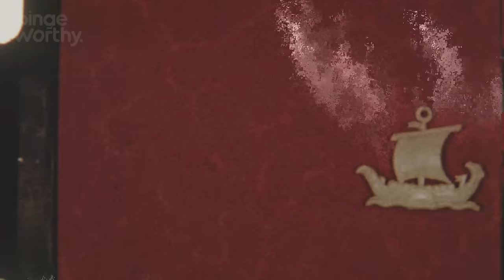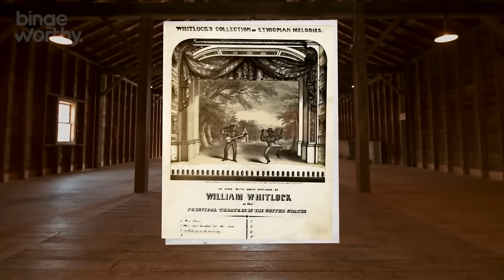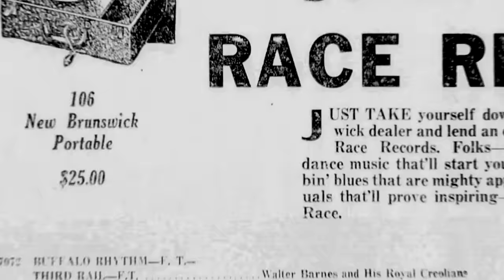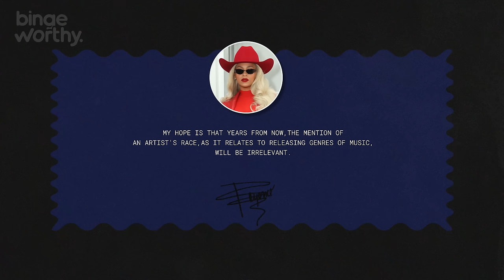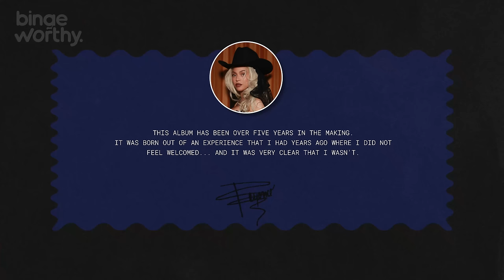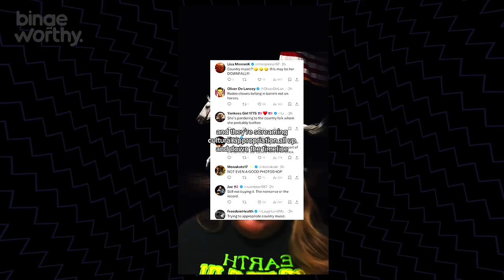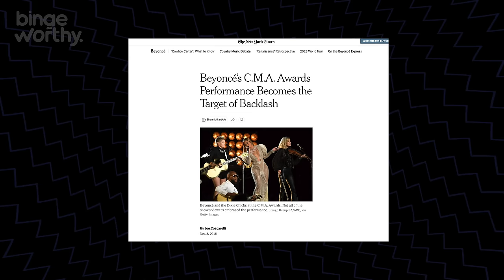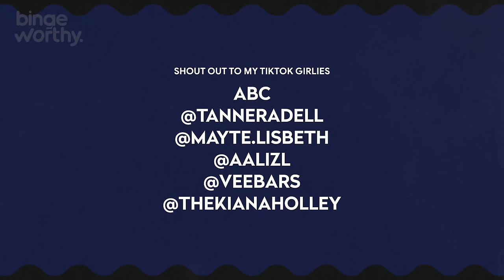Beyoncé Uncovers The Dark History of Country Music | Cowboy Carter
After Beyoncé made history with her song “Texas Hold ‘Em” hitting No. 1 on Billboard’s country chart, making her the first Black female artist to ever hold the top spot, she set her eyes on reclaiming the country music genre in a perfectly executed history lesson on the Dark and Shady History of Country Music.

I remember hearing rumblings in the streets about Country being the new genre that Beyoncé would explore in Act II of her Three-Album project that gave birth to the cultural phenomenon now Know as Renaissance in Act I. I was windmilling in the streets for the Queen because a lot of my friends were nervous about the idea of her even thinking about doing a “country Album” especially after what she had gone thru almost ten years ago when she dropped Daddy Lessons and performed it on one of the biggest stages in country music. That performance was met with so much backlash and it was eventually scrubbed from the CMA’s website. And let’s not even talk about what happened in 2019 with Lil Nas X dropping Old Town Road.

It’s Justin Diego back with another bingeworthy video and today let’s talk about the Dark and Shady History of country music and how Beyonce’s decision to take up space in the Country music drama in Act II is so intentional. Oh yeah and her song “16 Carriages” also charted, debuting at No. 9.

Was Country Music Originally Black?
When I first heard about Black Americans inventing country music, I was so confused because if you think about the state country music today that’s really hard to take in. But I took a deep dive and all roads led me to the banjo.

Country Music Is So Black
So we are officially in our Country Era and ACT II is out now. I am so grateful for Beyonce educating us on the Dark and Shady History of Country Music and I am so glad that she featured some really great black country artists like Willie Jones, Shaboozy, and Tanner Adele.  Yall there are so many great black country artist out there and one of my favorites right now is Breland so we have to show our support. I learned so much making this video like how Ray Charles made one of the greatest country records of all time and there is still so much to for me to learn. I can’t wait to continue to educate myself as I mentally prepare myself for everything Beyonce has in store.

It has truly been my pleasure. If you’re one of my loyal bingewatchers thank you so much for taking this journey with me I really love yall for that and if you found me because of this video you may as well stick around because there is so much more for us to unpack together.

Why Beyonce Made Country Music
1:48 What Is The Banjo?
2:17 How The Banjo Influenced Country Music
2:38 Minstrel Shows Are A Mess
3:41 Cowboy Carter horse ChardoNeigh on the loose
3:52 The Reputation of Country Music
4:31 Justin Diego Sings Favorite Country Song
5:11 Race Records & Hillbilly Records
6:11 Cardi B stuck singing "This Aint Texas" on TikTok LIVE
6:18 The Origins of R&B and Country Music
7:17 Steve Harvey Loves Country Music
7:40 ChardoNeigh Knocks Over Justin Diego
7:57 Beyonce’s Country Music Album
8:20 Beyonce is Reclaiming Country Music
9:30 Beyonce Explains Why she Wen't Country
11:11 Beyoncé opens up about ACT II
12:17 Fans Drag the CMAS for snubbing Beyonce
13:28 Beyonce's Horse Finally Escapes the City
13:44 Country Music Is So Black
14:00 Beyonce Features Willie Jones, Shaboozy, and Tanner Adele
15:00 Final Thoughts on Cowboy Carter Album
16:27 First Look at The Dark History of Rock & Roll
16:55 End Credits
17:08 Beyoncé Put a Modern Twist on Dolly Parton's Jolene
17:49 Miley Cyrus & Beyonce Collab
18:19 Post Credit Scene

Sources
Country Music Hall of Fame
Canadian Centre for Civic Media and Arts Development
Sarah Osei at Highsnobiety

The True Origins of Country Music by Queen Esther at TED Residency

Does Beyoncé cover Dolly Parton’s ‘Jolene’ on country album?